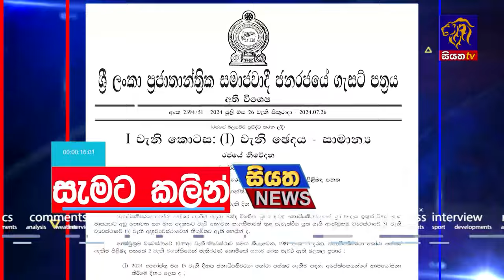අද සවස 6.00ට සියත ප්‍රවෘත්ති බලන්න | Siyatha News Headlines